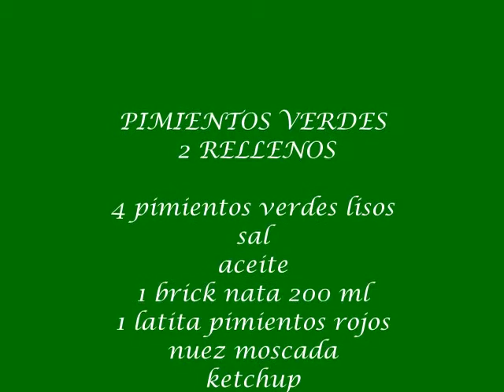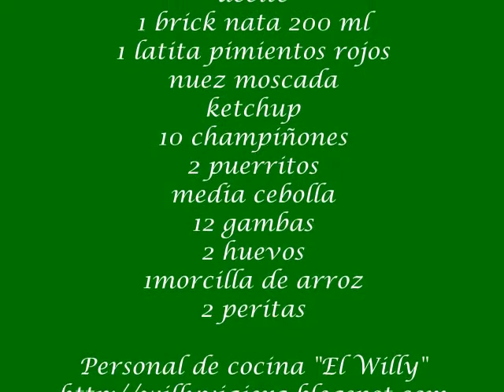PIMIENTOS VERDES🌶️🍐 2 RELLENOS😋 (Morcilla y pera y Revuelto champis,puerro y gambas)😋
Deliciosos pimientos verdes rellenos con morcilla y pera y con revuelto de champis, puerro y gambas acompañados de una salsa de pimiento